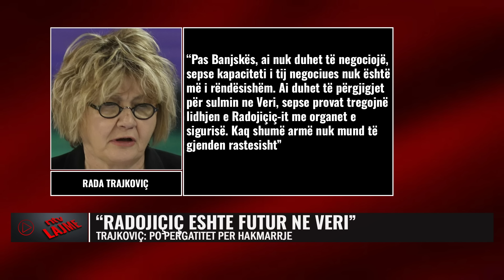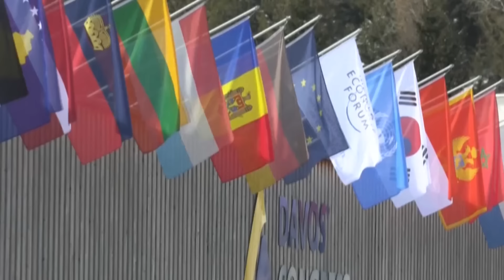Kosova | Lajmet më të fundit - NTV.AL